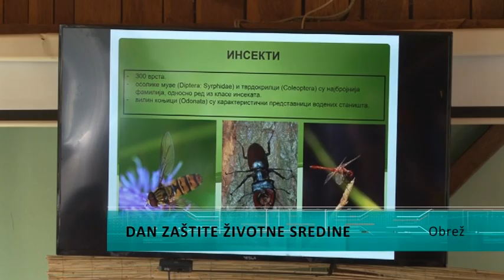Predsednica Gojković u poseti Obedskoj bari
Dužni smo da uložimo maksimalne napore da bismo sačuvali Obedsku baru i njene lepote, ali i sve druge bisere prirode u Vojvodini, rekla je predsednica pokrajinske Vlade Maja Gojković prilikom posete Specijalnom rezervatu prirode „Obedska bara“ u Opštini Pećinci, na obeležavanju Svetskog dana zaštite životne sredine. Gojković je podsetila i da je Vlada Vojvodine u prethodnih sedam godina uložila više od 100 miliona dinara u sistem zaštite životne sredine.